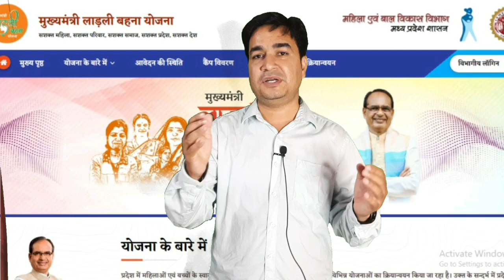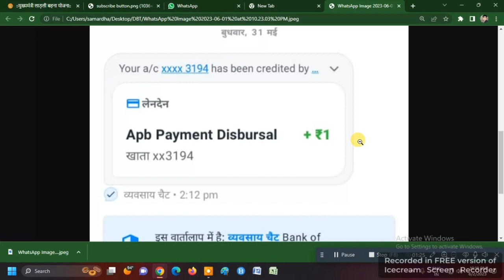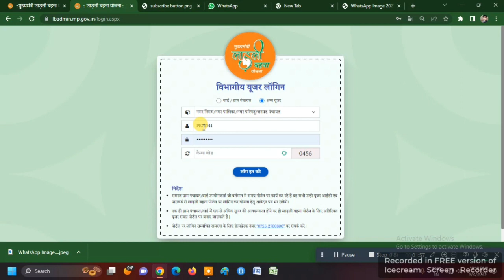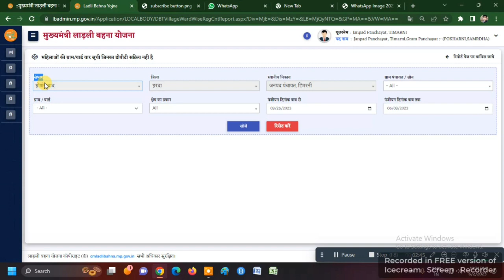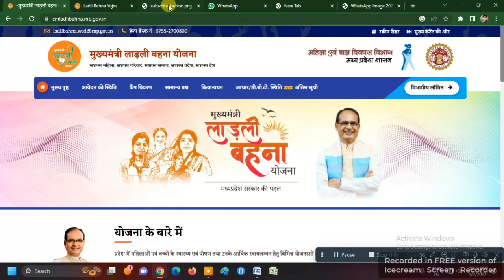ONLINE PANCHAYAT | Kya aapke account me 1 Rs aaye ? Ladli Bahna Yojna | list bhi update hui he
लाड़ली बहना योजना क्या आपके खाते में 1 रु आये ? सूची भी अपडेट हुई है | ONLINE PANCHAYAT | Kya aapke account me 1 Rs aaye ? Ladli Bahna Yojna | list bhi update hui he |